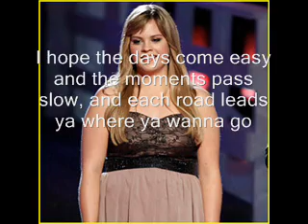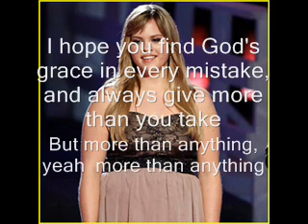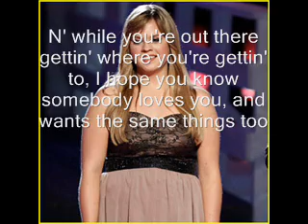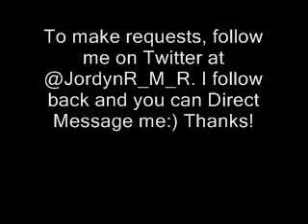Holly Tucker - My Wish (Lyrics)